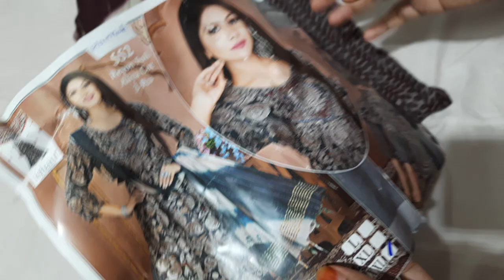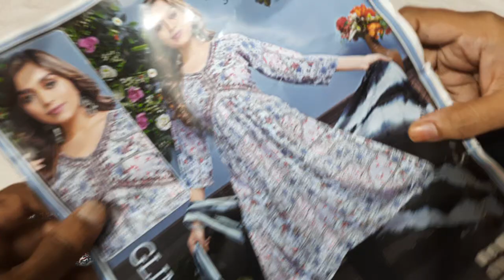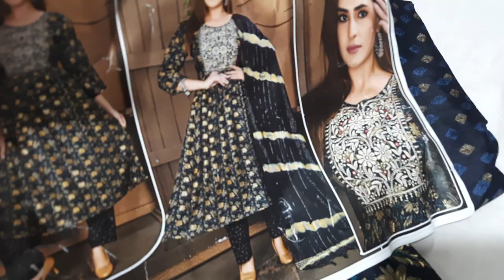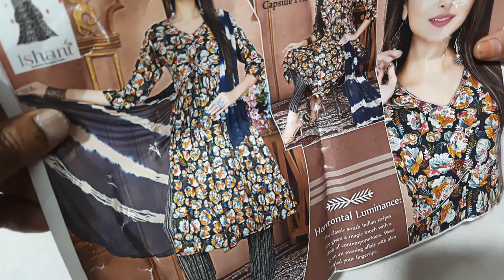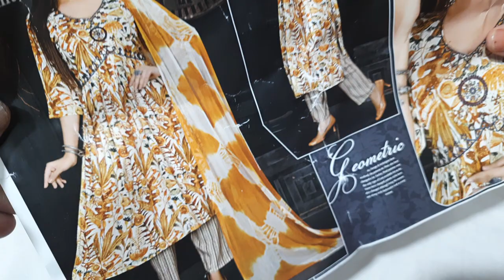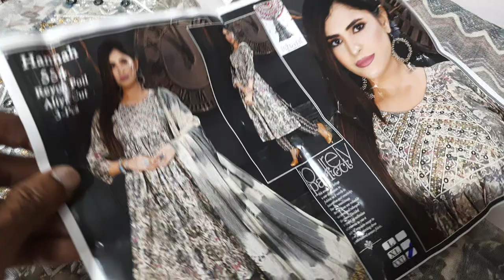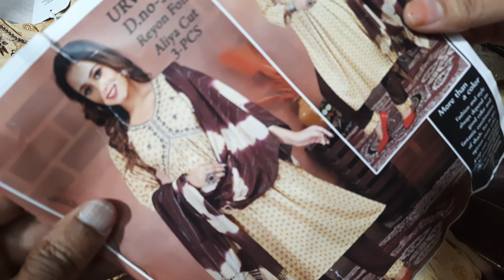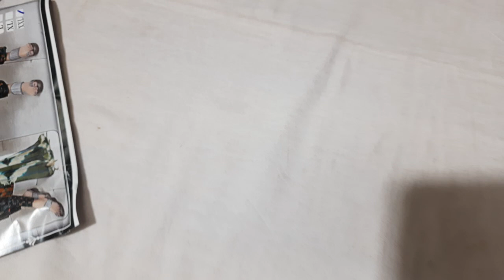New collection alia cut &nyra cut Full set readymade 🌺Sarees available in